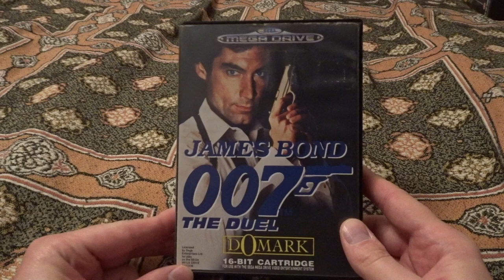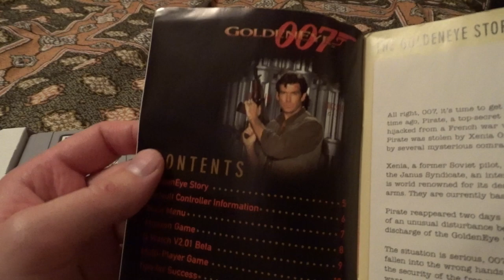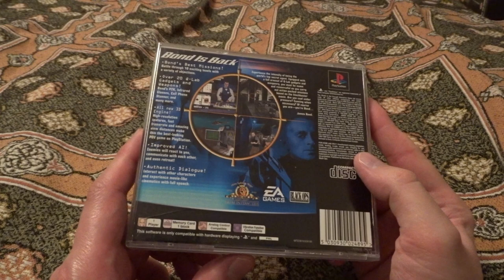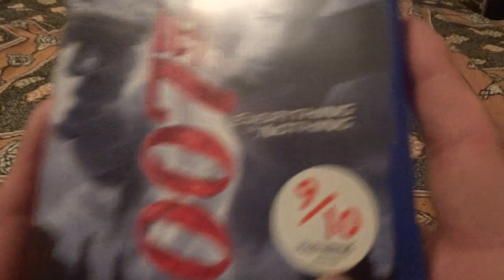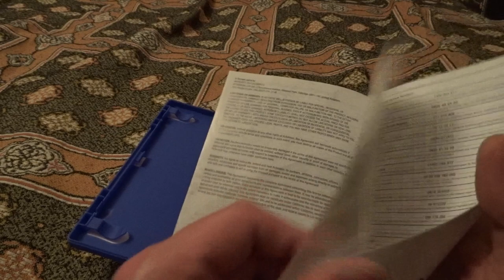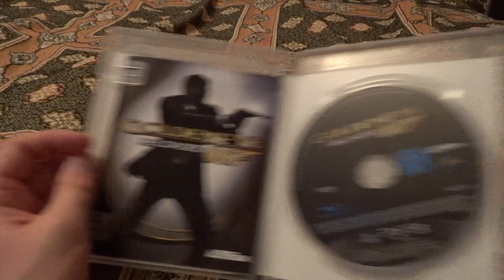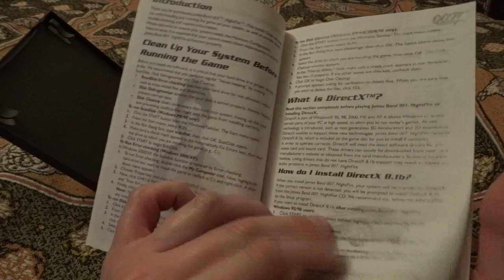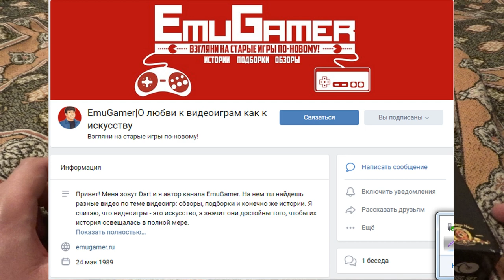Моя коллекция игр о Джеймсе Бонде (новогодний марафон Бондианы часть 3,5)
Магазин Play_O.D.T.

Выпуск подготовил и сделал
Artschäbald Schpriezendroßel

Elena Starscream:
Пришел Сатана (Волчье Лыко cover)
On Her Majesty's Secret Service (John Barry cover)
Деревянный макинтош
Терминатор

System Eta
Sight through

Илья Демин
Гангстеры на колесе обозрения

Artschäbald Schpriezendroßel
Ода Смертоносцу

Отдельное спасибо:
Денису Кирсанову
Александру Этинову
Дмитрию Алексову
Александру Танковичу
Вадиму Марченко
Ивану Иванову
Станиславу Зелинскому
Владимиру Горбунову
Сергею Котову
Дарье Павлович
Юлии Прокофьевой
Виктории Гришановой
Елене Белочкиной
Мартину Зимову
Марго Кравцовой
Артуру Фарсайту